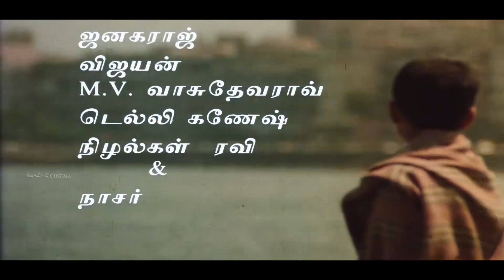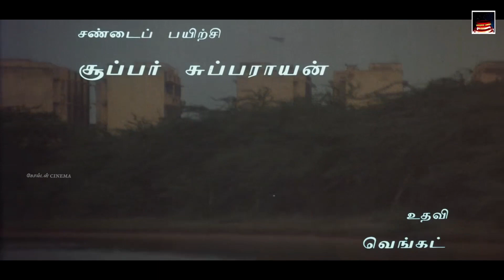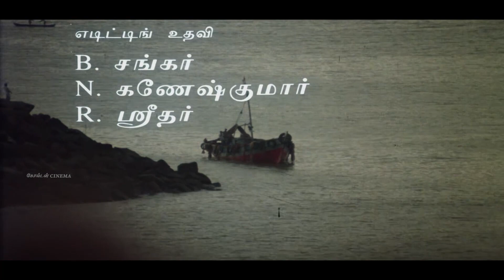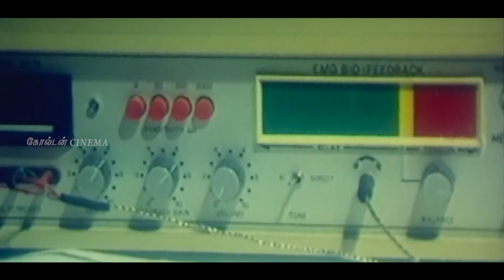கண் கலங்கி கேட்கும் இளையராஜா சோக பாடல்கள் | Kan Kalangi Ketkum Ilayaraja Soga Padalgal | Sad Songs